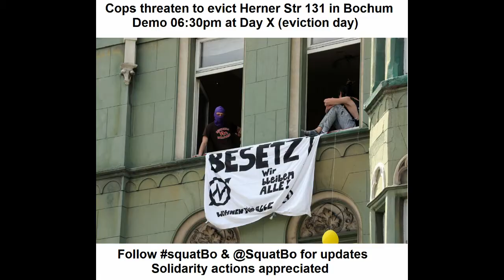Interview with Squatters in Bochum, Germany (Eng subs)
Interview with Squatters in Bochum, Germany. Eviction alert! When the Herner Str 131 will be evicted, there will be a demo at 06:30pm on day X (eviction day). Solidarity actions appreciated. (Video with Eng Subs)